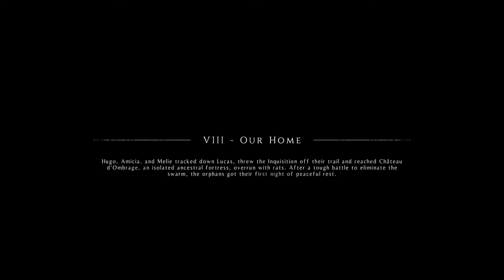A Plague Tale Innocence Chapter 8 Our Home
Xbox Series S Gameplay

In this very short chapter we explore the chateau a bit and while Hugo and Lucas stay behind Melie and Amicia make preparations to retrieve an ancient alchemical book from the university that will allow Lucas to create a potion to slow the Macula in Hugo's blood.